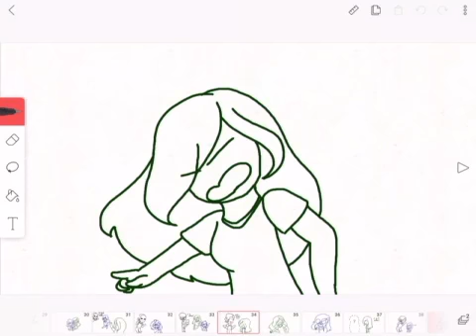ChandeliALAN Meme ll ft. My older siblings ll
Hehehehe, just a….. life with my older siblings QwQ
…….send help……

Hope you enjoyed and SUBSCRIBBLE!!❤️